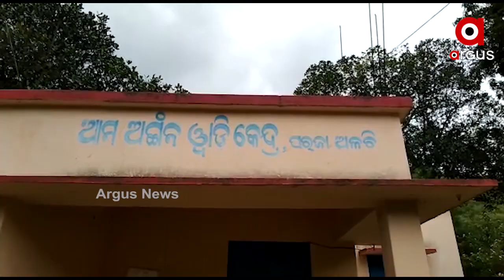ବିସ୍ଫୋରକ ଡିପୋକୁ ନେଇ ବଢୁଛି ଭୟ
ଆଦିବାସୀ ଅଧୁଷିତ ଅଞ୍ଚଳ କୋରୋପୁଟ ଜିଲ୍ଲା କାକିରିଗୁମ୍ମା ଥାନା ଅନ୍ତର୍ଗତ ଅଞ୍ଚଳରେ ରହିଛି ଏକ ବିସ୍ଫୋରକ ଡିପୋ । ଏହି ଡିପକୁ ନେଇ ସାଧାରଣ ଲୋକଙ୍କ ମଧ୍ୟରେ ବଢୁଛି ଭୟ । କାହିଁକି ନା ନାଁ ଏଠାରେ ସୁରକ୍ଷା କର୍ମୀ ନିୟୋଜିତ ହୋଇଛନ୍ତି ନା ଲାଗିଛି ଫଳକ...